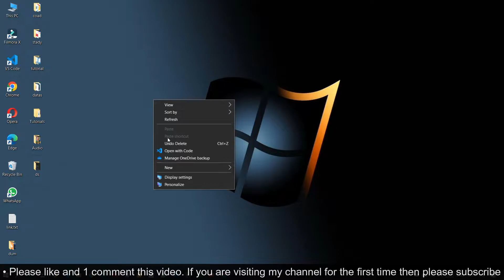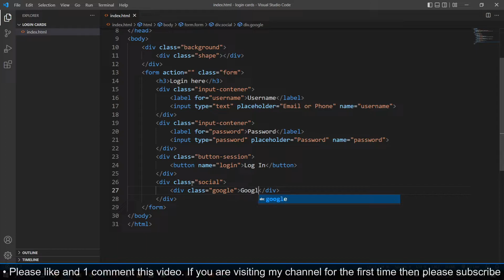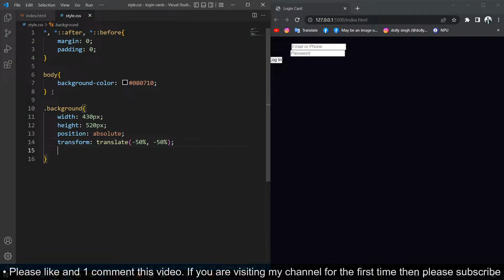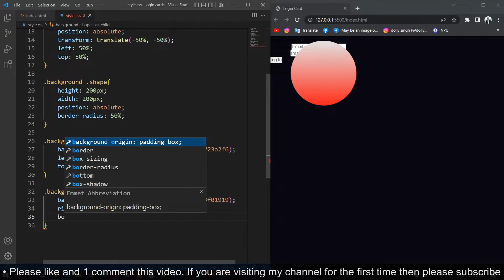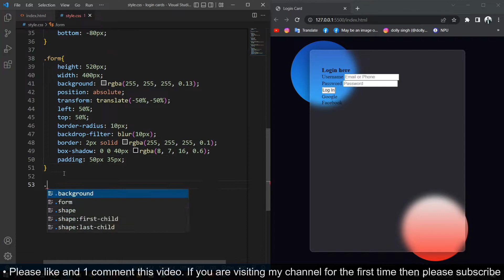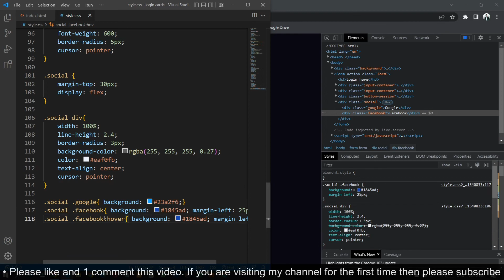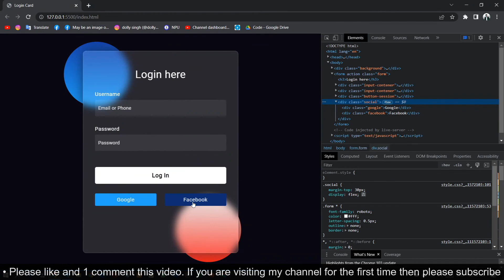how to create transparent login form in html and css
00:00 Overview & Features
00:35 Writing the HTML
01:42 Writing the CSS
07:42 Overview

★ Please like and 1 comment this video.

Thanks..